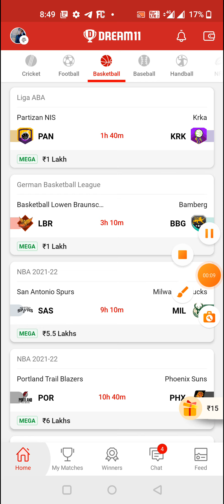PAN vs KRK | PAN vs KRK BASKETBALL DREAM11 TEAM PREVIEW TODAY MATCH | LIGA ABA